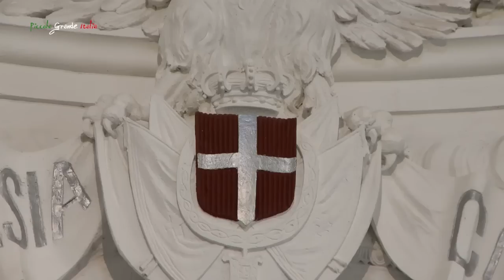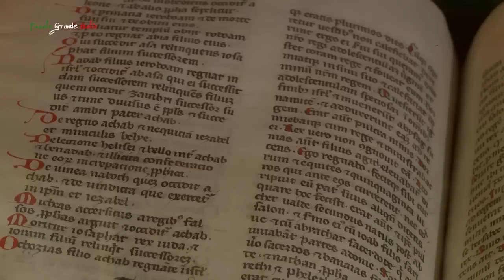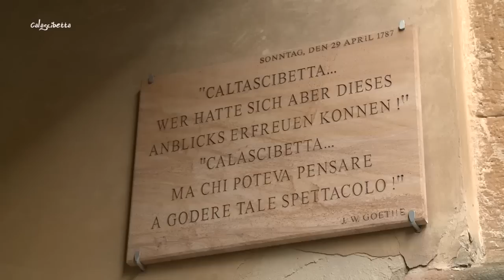Calascibetta - Piccola Grande Italia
Ai confini del Val di Noto, nel cuore della Sicilia, si eleva, sul monte Xibet, Calascibetta. Un luogo dove incontri la storia, l'arte, l'archeologia, la cultura le tradizioni. La cittadina vanta numerosi ed importanti siti archeologici ma ancora oggi è una perla sconosciuta della Sicilia.
La città è nota per essere stata, nei secoli scorsi, una delle 42 città demaniali del regno di Sicilia. Essa fu anche anche una delle 57 comunità ebraiche di Sicilia oltre che sede della seconda Regia Cappella Palatina della Sicilia.